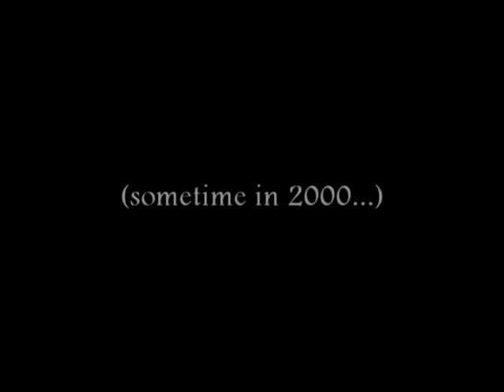HOLE IN THE HEAD BAND Alabama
A Real "Blast From The Past"! .The "Hole In The Head Band" at The Gladiator, Malpas, Newport...date unkown early 2000's we think. with Richard Robling, Dale Clarke, Andy Brown and Peter Thomas.